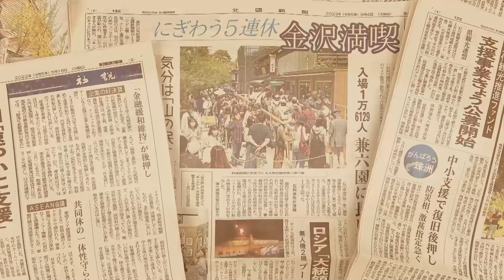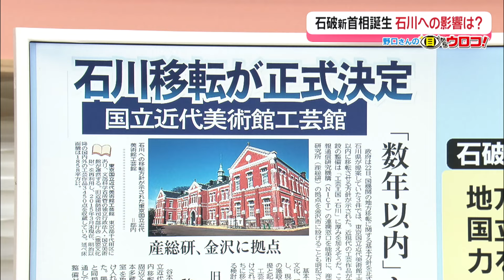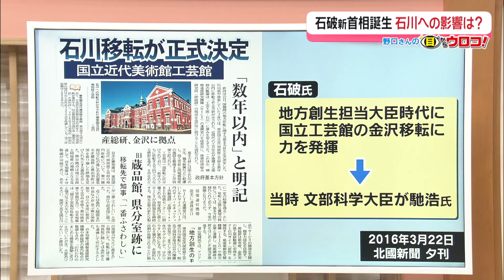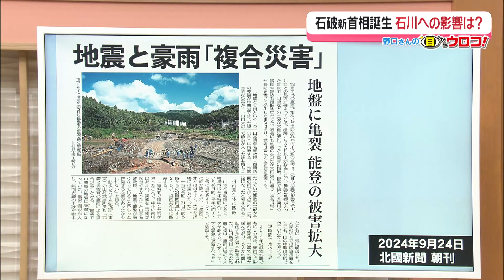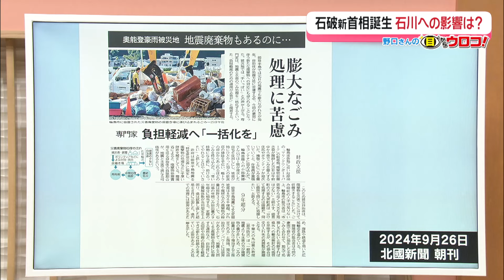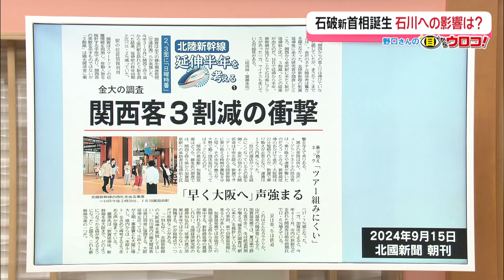【解説】石破新政権始動…能登の復興に向け望むこと 野口さんの目からウロコ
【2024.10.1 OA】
北國新聞論説委員・野口強さん：
石破総理大臣が誕生しました。決選投票に至る激戦の末に自民党の総裁となり、きょうの臨時国会で順当に選ばれました。難題は山積していますが、いま私たち石川県民が望むことは、何と言っても能登半島地震、それに続く豪雨からの復興に向けて、力強いリーダーシップを発揮してほしいということですね。
きょうのテーマは、こちら。
「石破総理誕生で石川はどうなる」

市川 栞 キャスター：
石破新総理は、これまで防衛や農業問題のエキスパートとして大臣も歴任してきましたよね。

野口さん：
今回の総裁選を通じて、人口減少で地方の衰退が進んでいることから「もう一度、地方の可能性を引き出したい」と地方を重視する姿勢を鮮明にしました。総裁選の中で同僚が本人に聞いたところ、鳥取出身で「立候補した中で日本海側の候補は私だけ」「昔から『裏日本』という表現が大嫌いで、日本海側の可能性を最大限生かしたい」と言っています。

石川県とのかかわりでは、2014年に初代の地方創生担当大臣に就任した時に、「文化の地方創生」として、国立工芸館の金沢移転に力を発揮した。国の施設を地方に移すには、いろんなバリアもあって、難しいといわれていたんですが、この時の文部科学大臣が、現在の馳浩石川県知事。この二人がタッグを組んで移転が大きく前進した。

市川：
工芸館は、今では文化都市の金沢の風情に溶け込んでいますね。

野口さん：1つ目の、目からウロコです。
「能登の複合災害手厚い支援素早く」

総理になって、特に力を入れたい政策としては、石破さんは迷わず「防災」を挙げています。

市川：
さっそく手腕が問われるのが能登半島地震の復興への取り組みですね。

野口さん：
先の北國新聞の取材では、色紙に「着々寸進 洋々万里」という座右の銘を書いて、「一歩ずつ前に進めば、大海原のように未来が開けてくる」と意味を添えて、能登復興へエールを送ってくれた。岸田内閣では、地震への対応として、予算の中から不測の事態が起きた時に比較的自由に使える予備費を充て、計6回、合わせて約6600億円を支出しました。月1回ペースで支出される異例の対応で、復興に向けた手厚い後ろ盾になった。

市川：
石破さんもこれを受け継ぐ方向なんですよね。

野口さん：
ただ、9月に奥能登では記録的豪雨に見舞われ、まさに「複合災害」といった状況です。とりわけ、地震と水害で出た膨大なごみをどう処理するか。しかし災害が異なるため、別々に処理せざるを得ないので、地元の負担が大きい。こうした点もトップの迅速な判断を期待したいですね。

馳知事は、自民党総裁に決まった日に石破氏に電話を掛け、「能登半島に足を運んでください」とお願いし、石破さんは「いつ入ったらいいか教えてほしい」と言ったそうですが、二人の信頼関係も厚いようです。

市川：
能登の視察は早いかもしれませんね。
野口さん：
2つ目の、目からウロコです。
「新幹線の大阪開業「とにかく早く…」」

石破さんは、鉄道オタクとしても有名で、何年か前に小松市を視察した時には、小松駅近くの公園に保存されているボンネット型の特急車両を見学して、運転席に乗ってご満悦だったそうです。

北陸新幹線を大阪まで伸ばす時に、従来の計画にある小浜ルートでは費用の増大や工事の大幅な遅れが見込まれ、米原ルートに変更する案が浮上しています。この問題も、石破さんはご存じで「とにかく早く整備しなくてはならない」との認識は持っているようです。

敦賀での乗り換えなどもネックになって、新幹線で関西から金沢に来るお客さんが減ったという調査もあって、石川では早く大阪へつなげたいという思いが募ります。県内に活力をもたらす意味で、被災地の復興と新幹線の延伸はリンクしています。

市川：
地域活性化への石破新総理の手腕に期待したいですね。

野口さん：
さて今月末に解散総選挙が行われます。場合によっては、政界再編も予想されるだけに、政治の行方、私たちも真剣に見つめたいですね。
市川：
ありがとうございました。野口さんの目からウロコでした。